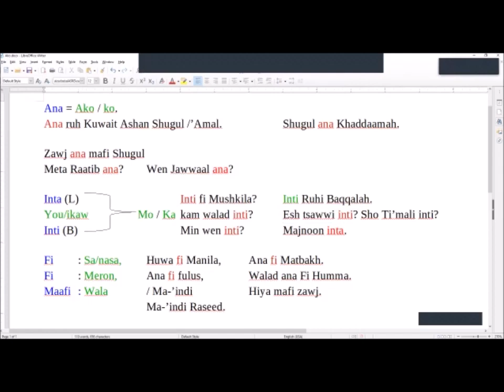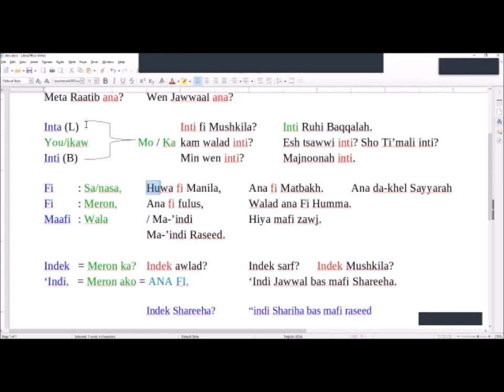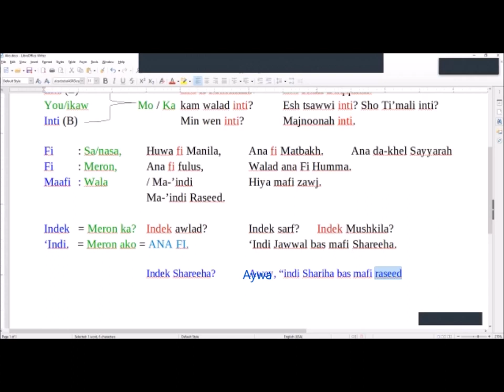Arabic ng Sim, Load etch, Ang galing! - Rax Barca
Arabic lesson - Wow! MashaAllah, imposible hndi ka matuto mag Arabic dito - Speak Arabic in three days